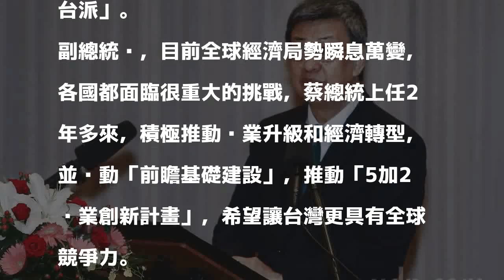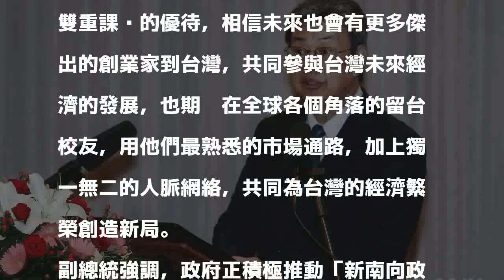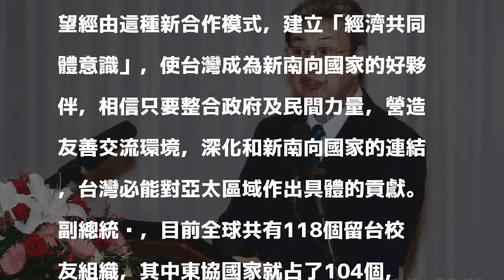副總統：盼與新南向國家建立經濟共同體意識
副總統陳建仁。聯合報系記者陳柏亨／攝影 分享        副總統陳建仁今天表示，政府透過和東協、南亞及紐澳等18國的協商與對話，創造互利共贏的新合作模式，希望藉此建立「經濟共同體意識」，使台灣成為新南向國家的好夥伴。

發表評論評論如下。